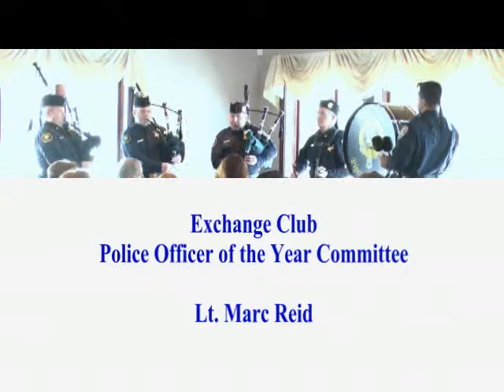2014 Police Officer of the Year, Joliet, IL.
Exchange Club of Joliet, 2014 Police Officer of the Year Detective Tizoc Landeros. Master of Ceremonies, Laurie McPhillips. Keynote Speaker, Supreme Court Justice, Thomas L. Kilbride. Invocation, Father Chris Groh. Presentation by Chief Brian Benton. Singer, Erik Schelling. Poster winners by Dick Tezak. Held at the Joliet Country Club.